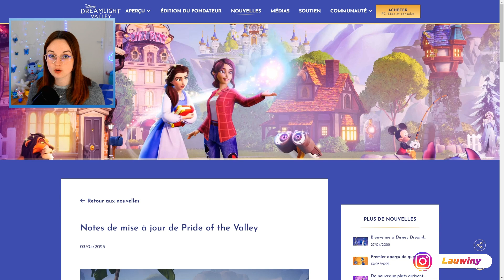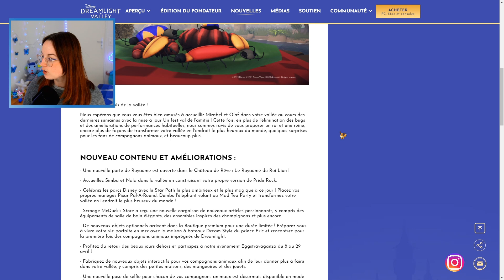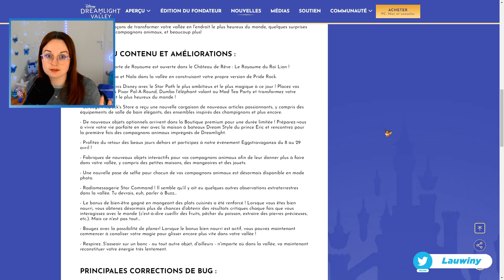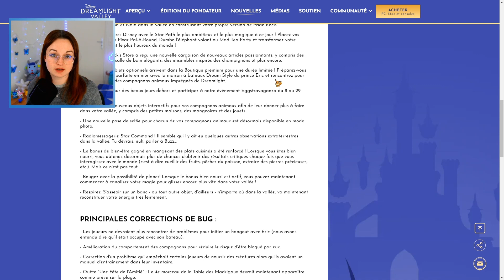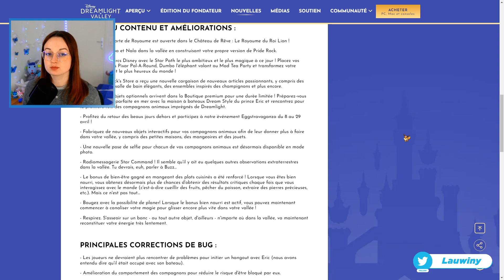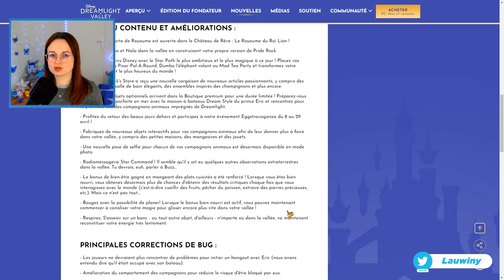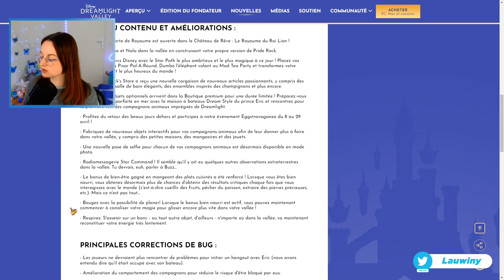DERNIÈRES NOUVEAUTÉS - MAJ 4.0 ROI LION ! 🦁🎡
Coucou les clenches !

Voici une vidéo vous présentant les nouvelles infos via le Patchh Notes de la maj du Roi Lion sur Disney Dreamlight Valley !
J'espère que vous l'aurez aimé !

🦋 Serveur Discord 🦋
Vous pouvez rejoindre mon serveur discord afin de venir papoter avec nous juste ici :

(+ 13 ans UNIQUEMENT)

• Montage fait par moi-même sur Movavi Vidéo.

Encore merci de tout votre soutien.